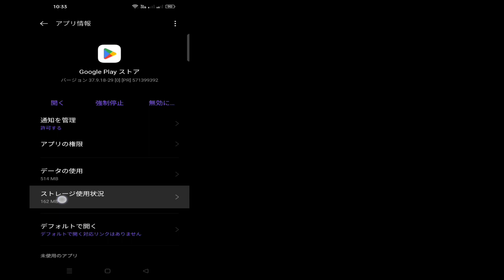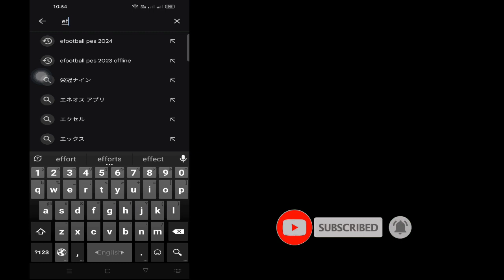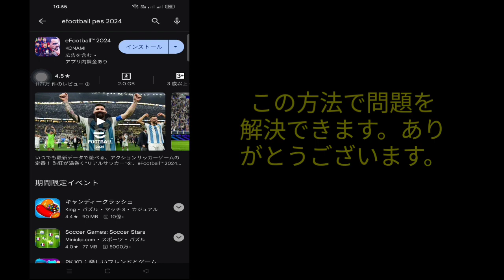eFootball 2024 がデバイスと互換性がない問題を修正 | お使いのデバイスはこのバージョンと互換性がありません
eFootball 2024がデバイスと互換性がないことを修正したいですか。 「はい」の場合、このビデオはあなたのためのものです。 このビデオでは、お使いのデバイスと互換性がない eFootball 2024 を修正する方法を説明します。 eFootball 2024がデバイスと互換性がない場合の最も簡単で最新の修正プロセスを示します。 eFootball 2024 がデバイスと互換性がない問題を解決するには、スキップせずにビデオ全体を視聴し続けてください。 お使いのデバイスはこのバージョンと互換性がありません.

 efootball 2024 がデバイスと互換性がない問題を修正します。

 efootball 2024がデバイスと互換性がない場合の修正方法。

 このアプリはお使いのデバイスと互換性がありません。

 efootball 2024 mobile には対応していません。

 efootball 2024 モバイル デバイスはサポートされていません。